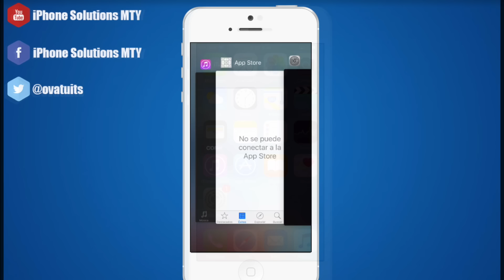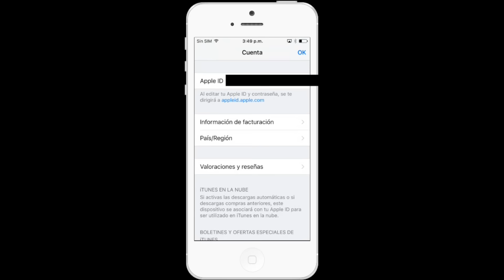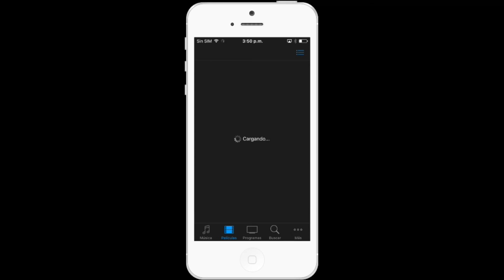(SOLUCION) Imposible Conectarse a App Store / iTunes Store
Apoya el video con un Me Gusta para que mas gente conozca esta información.

Somos iPhone Solutions MTY, tu ya nos conoces!

Monterrey, México
2016 ©